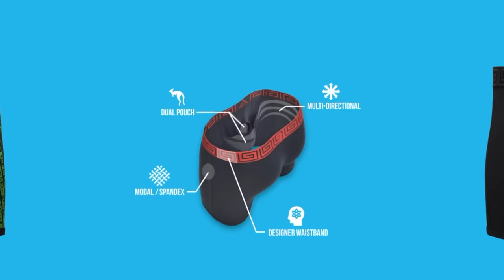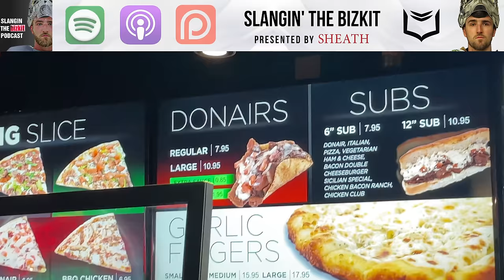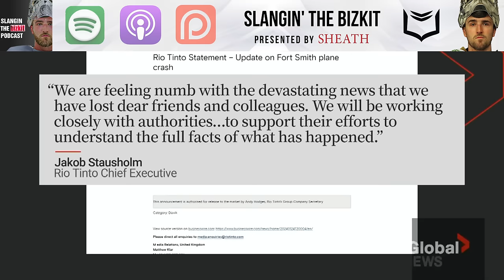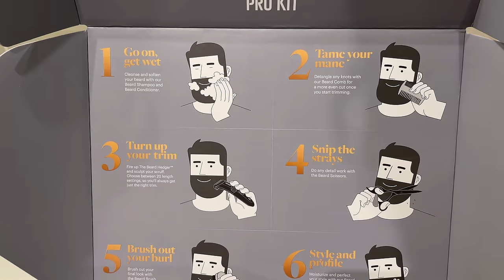Playing w/ Jonathan Quick, and CAN'T Watch NHL Games | Slangin' The Bizkit Podcast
Rob Lalonde shares some incredible stories about playing with Jonathan Quick in the ECHL. Trav’s inside  secrets you probably didn't know about the FPHL, Rob and Trav’s summer trip to Halifax, playing in Russia and affording to live in minor pro hockey. :)

Timestamps
00:00 Welcome to Edmonton
01:00 The Winnipeg legend
05:05 Off to Denver to play in Vale
06:02 Rob and Trav's train trip in Halifax
06:45 Alberta beef on the train, DOES IT GET ANY BETTER?
08:41 Clearing the air on playing in Russia
13:18 Sheath Underwear use code "BIZKIT69" for 20% off the best underwear money can buy
14:14 Rob's relationship with Jonathan Quick
16:04 You'll never believe what Jonathan Quick did
18:56 Jonathan Quick gets sent down to the ECHL
20:25 Diamond Hands Amesbury's retirement speech
23:20 Halifax's donair is special
25:10 FPHL inside secrets
28:20 FPHL to the AHL
29:30 How do you afford to live playing minor pro
33:45 Plane crash in the Native tournament in Fort Smith
35:55 Maple Leaf Lounge is growing on Trav
37:00 Rob can't even get a water in the Montreal lounge
37:32 Do goalies need to add muscle mass?
40:50 The truth behind Trav's friendship with Matt Murray
44:25 Manscaped use code "BIZKIT69" for 20% off and free shipping
46:25 Trav hates NHL hockey... here is why
51:50 Corey Perry and Trav in the same elevator
53:58 JW Marriott in Edmonton was incredible